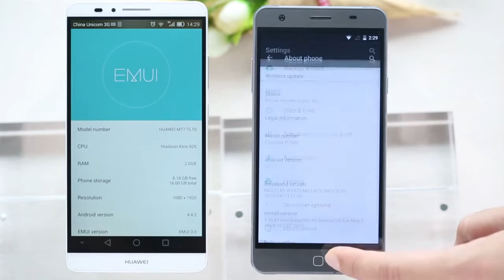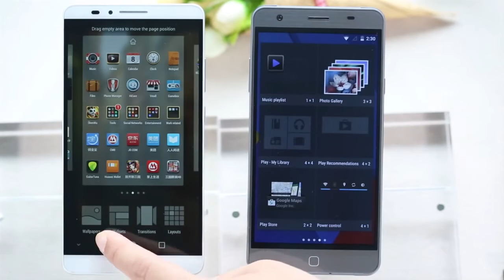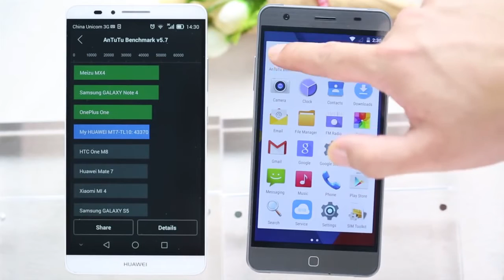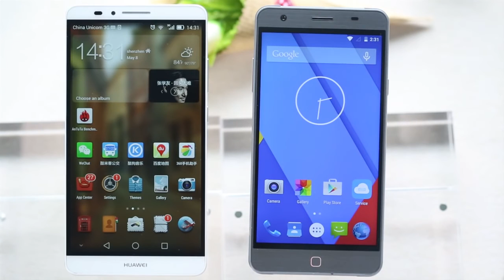Elephone P7000 VS Huawei Mate 7 - Melhores smartphones chineses!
3€ Cupão de desconto, limite da única encomenda mais de 80€

Características
- Bateria de 3450mAh
- Identificação de Impressões Digitais
- 5.5 Polegadas Tela, 1920*1080 Pixels
- Rede: GSM 850/900/1800/1900MHz, WCDMA 850/900/1900/2100, FDD-LTE B1/B3/B7/B20,Suporte 2G & 3G & 4G LTE Network
- 3GB RAM + 16GB ROM
- 13 MP Câmera Traseira + 5 MP Câmera Frontal